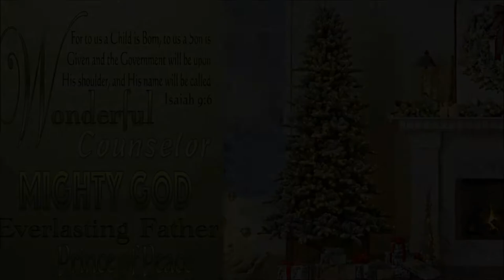Christmas Clean With Me |Cleaning Motivation |Kitchen Clean With Me Disaster